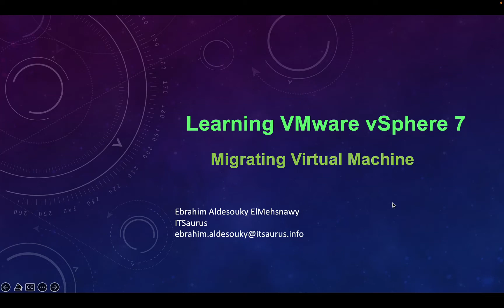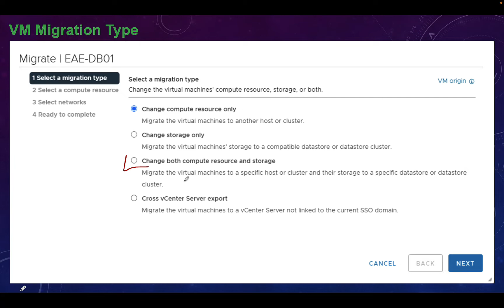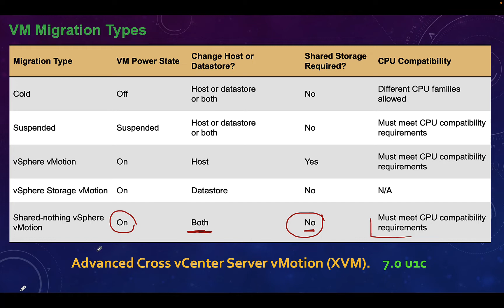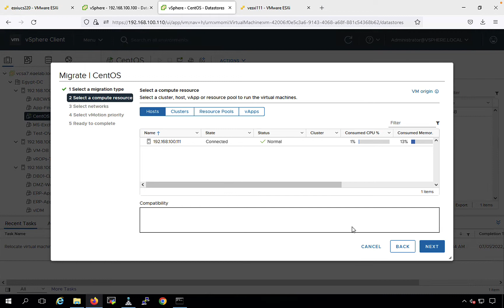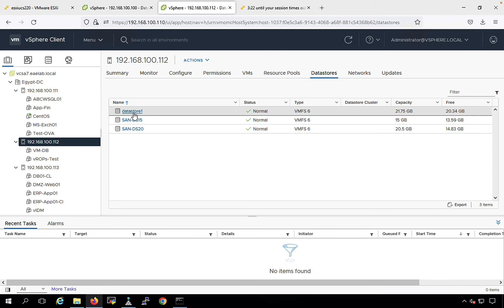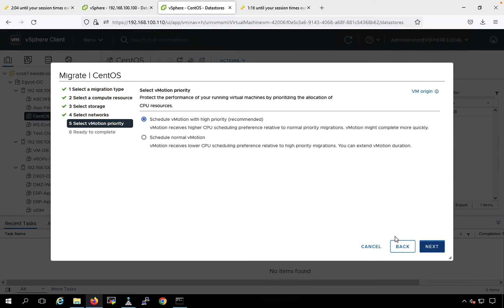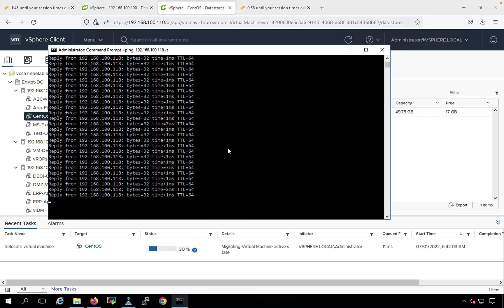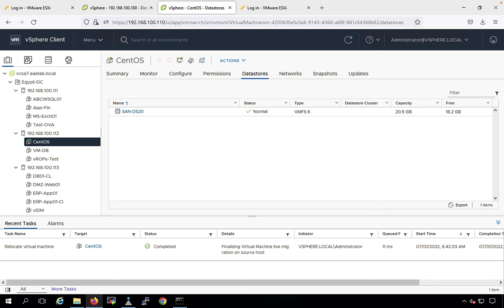65 Shared Nothing vSphere vMotion